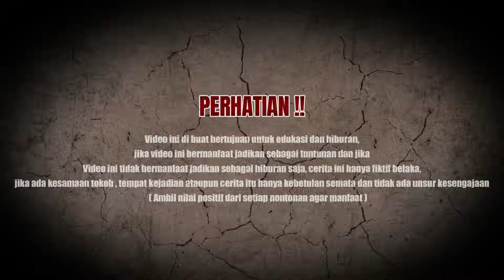H BADAR HADIR BERSAMA IBU RATU KIDUL PANTAI SELATAN | Kang ujang busthomi,Gus samsudin, Kalong jalu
VIRAL IBU RATU DAMPINGI H BADAR KE DUNIA NYATA | Ustadz nasihin, Gus syafaat, Kalong jalu,Ujang busthomi cirebon

Untuk Pemesanan  - MADU KHOTAM SULAIMAN -TASBIH ISMUL A'DZOM - GELANG ASMA BAQO  - MINYAK -MADU AL BADAR BISA HUBUNGI ADMIN...
➡️ CONTACT WhastApp : 👇👇👇👇👇
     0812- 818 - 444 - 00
Untuk PEMBERSIHAN RUMAH TOKO PengobatanNon Medis Bisa Hubungi
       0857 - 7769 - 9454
SELAMAT DATANG DI CHANNEL YOUTUBE KALONG JALU

SEMOGA KAMU TERHIBUR DENGAN APA YANG SAYA TAMPILKAN DI CHANEL YOUTUBE INI JANGAN LUPA TERUS MEMBERI DUKUNGAN BAGI CHANEL INI AGAR BERKEMBANG DENGAN BAIK DAN SAYA LEBIH BERSEMANGAT DALAM BERKERJA MEMBUAT KONTEN HIBURAN UNTUK SAHABAT MH SEMUA OLEH LIKE COMEN SUSCRIBER Don' Saya tidak percaya apa yang saya lakukan karena ini hanyalah cara untuk menghibur diri saya sendiri
TERIMA KASIH

INI HANYA HIBURAN

INGAT SEMUA VIDEO INI HANYA FILM CERITA PENDEK, BUKAN SEBENARNYA VIDEO INI HANYA UNTUK MEMANFAATKAN KITA SEMUA JADI KITA SEMUA LEBIH HATI-HATI INI HANYA FILM PENDEK YANG KAMI BUAT, MAAF JIKA ADA NAMA DAERAH ATAU NAMA PERAN YANG KAMI CANTUMKAN, JANGAN PERCAYA DALAM ISI VIDEO INI HANYA VIDEO KORBAN DAN ENTERTAIME

JUDUL DAN GAMBAR DITULIS SEPERTI MANIS
DAN JIKA DALAM VIDEO INI ADA BEBERAPA KATA YANG SALAH SAYA MAAF LAHIR DAN BATIN DAN JIKA DALAM VIDEO INI SANGAT BERMANFAAT, JADI MOHON SEBAGAI PANDUAN
DAN JIKA TIDAK BERMANFAAT JADIKAN VIDEO INI UNTUK HIBURAN

🎬 JUDUL HANYA PEMANIS
🎬 APA YANG TERLIHAT NYATA TIDAK BENAR